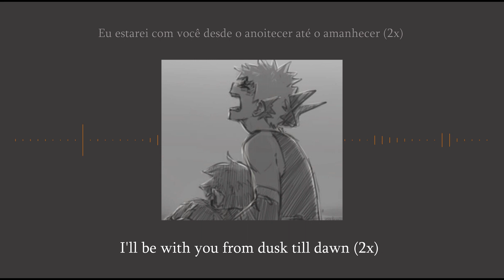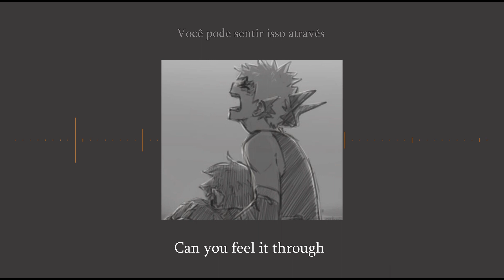Dusk Till Dawn (Bakugou Katsuki) (Lyrics&Tradução)- Cover Livingston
↝Lyrics&Traduçãoヾ(⌐■_■)ノ♪
↝Open me↝

Creditos (o◡‿◡)o⭐
⇢Cantor Oficial: ZAYN
⇢Cantor Cover: Livingston
⇢Imagem: Anime Boku no Hero Academia

Sugestões sempre bem vindas (de musicas ou imagens)